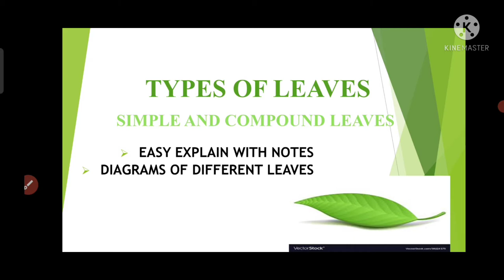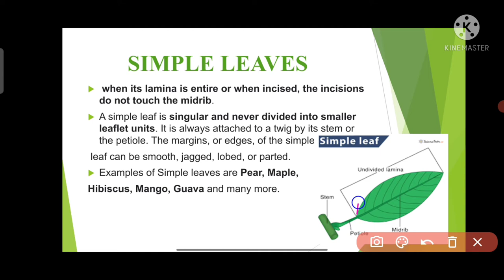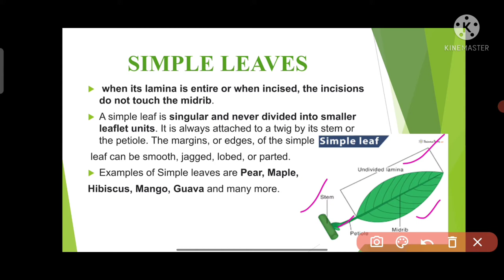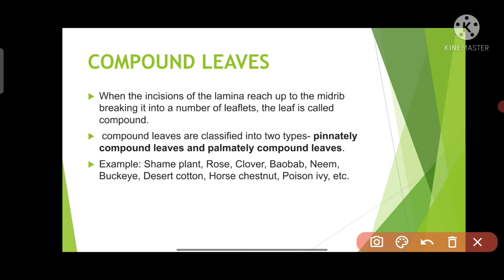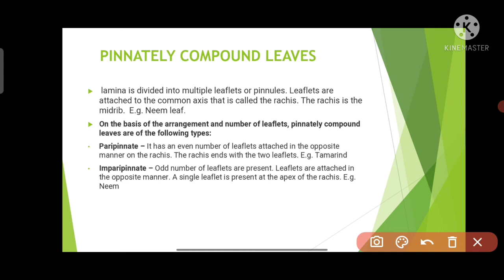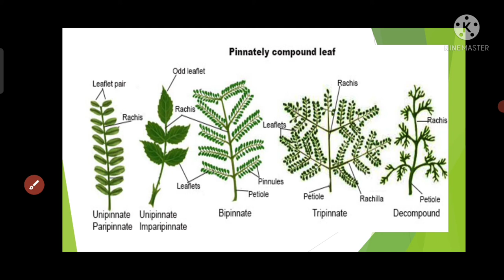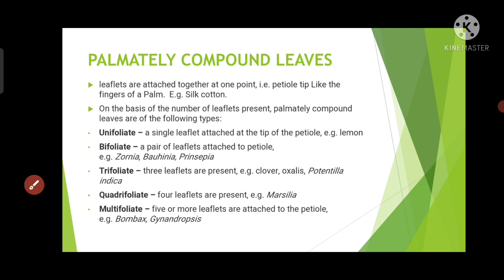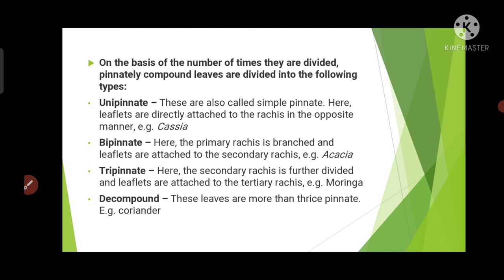Simple and Compound Leaves..Easy explain with notes and short tricks...BSC/11/12/UGC-NET /The leaf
Leaves are of two types; simple leaves and compound leaves
SIMPLE LEAVES: when its lamina is entire or when incised, the incisions do not touch the midrib.
A simple leaf is singular and never divided into smaller leaflet units. It is always attached to a twig by its stem or the petiole. The margins, or edges, of the simple
 leaf can be smooth, jagged, lobed, or parted.
Examples of Simple leaves are Pear, Maple,
Hibiscus, Mango, Guava and many more.
COMPOUND LEAVES: When the incisions of the lamina reach up to the midrib breaking it into a number of leaflets, the leaf is called compound.
 compound leaves are classified into two types- pinnately compound leaves and palmately compound leaves.
Example: Shame plant, Rose, Clover, Baobab, Neem, Buckeye, Desert cotton, Horse chestnut, Poison ivy, etc.
Types of compound leaves: pinnately compound and palmately compound leaves.
everything explained in an easy manner with examples and diagrams.
tricks
cbse schools
                                            "THE CONFIDENTIAL"